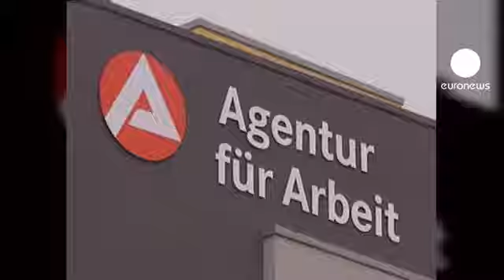أزمة بين الحكومة والمعارضة...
المستشارة  الالمانية انجيلا ميركل فشلت في التوصل الى اتفاق مع المعارضة الالمانية في المحادثات المتعلقة في اصلاح نظام الرعاية الاجتماعية في المانيا .

الحكومة تريد رفع مدفوعات الرعاية الاجتماعية للعاطلين عن العمل الى 364 يورو  بدلا من 359.
الحزب الديمقراطي الاشتراكي وأحزاب المعارضة تريد زيادة أكثر سخاءا